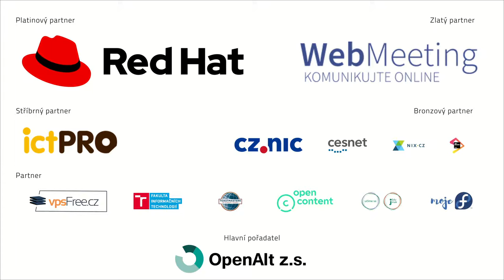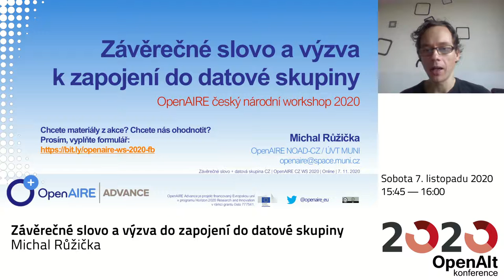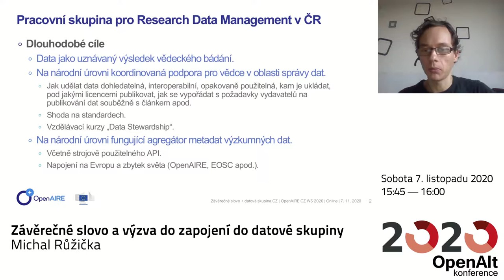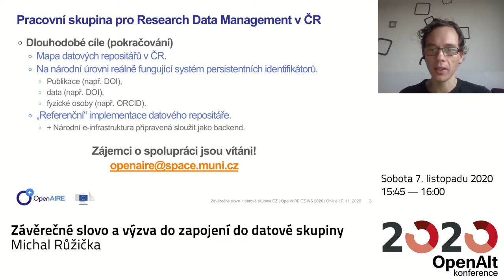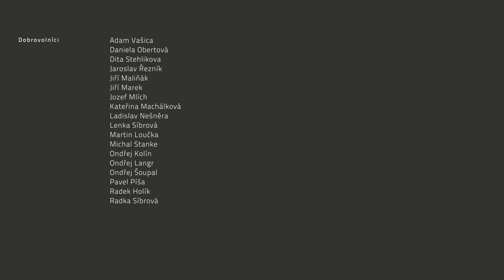Michal Růžička: Závěrečné slovo a výzva do zapojení do datové skupiny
Michal Růžička, vedoucího českého národního kontaktního bodu OpenAIRE pro Open Science, se rozloučí s účastníky workshopu a představí formující se národní pracovní skupinu pro správu výzkumných dat a plán její činnosti. Zájemci o připojení jsou srdečně zváni.